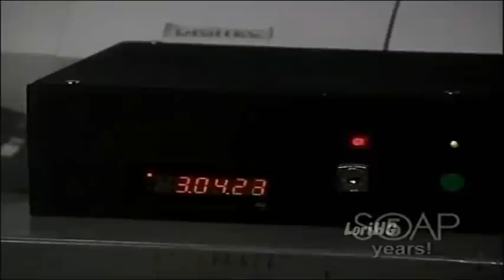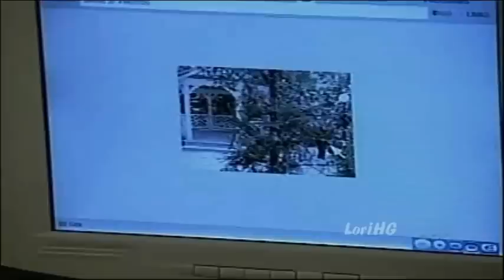Jason & Sam 02-21-05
GH 2/21/05 Sam and Jason scenes

(Credit Hella Good)